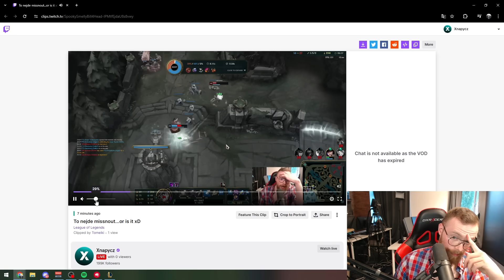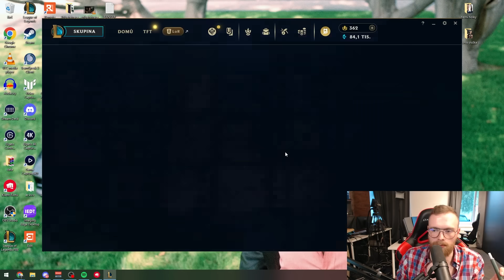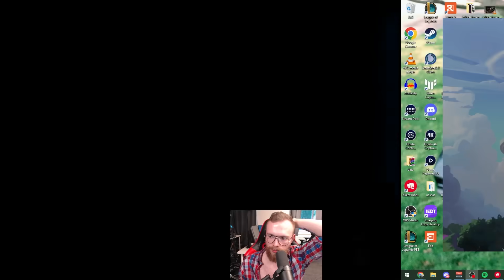Funguje tenhle Secret Build v Arénkách?